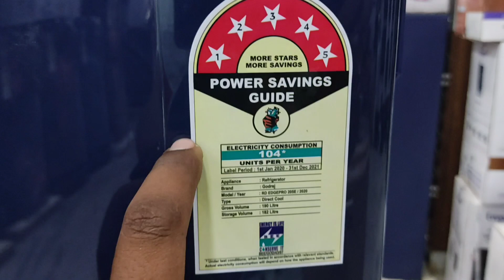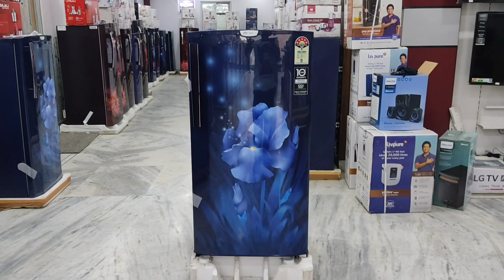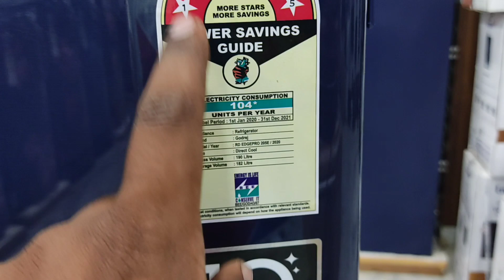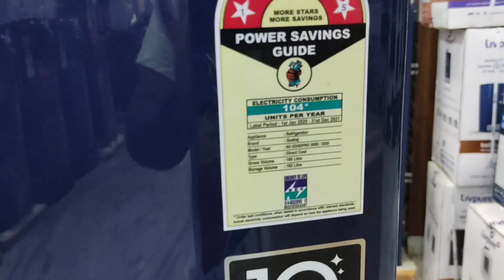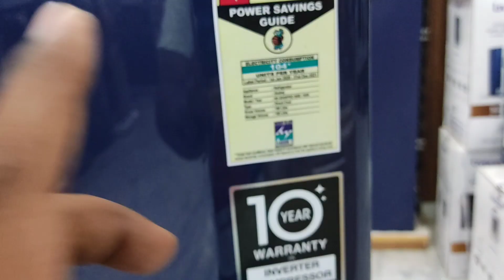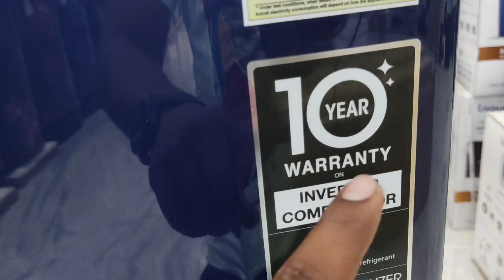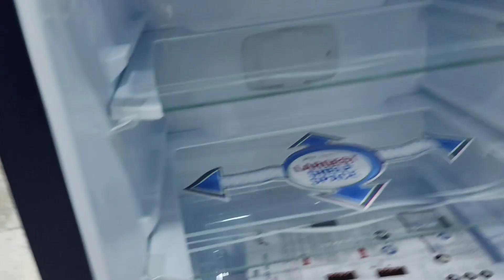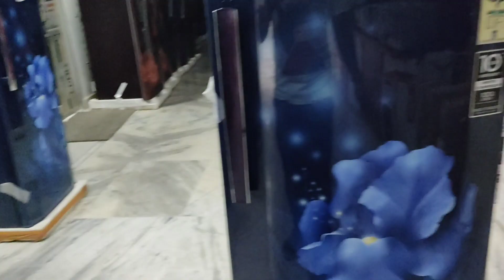आ गया ⚡गर्मी में goDREJ🔥 SINGAL DOOR freezer🥶 /REFRIGERATOR UNBOXING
Hello everyone app sabhi ka अपने youtube channel D FTG GYAN (DURGESH FREE TECHNOLOGY GYAN) Welcome hai 🙏

; About this VIDEO:-👇
- आज मैं आप अभी को GODRAJ ka 5 star ⭐ DRICT cool freeze   के बारे में बताने वाले हैं तो VIDEO पर अंत तक बने रहे और mere channel par faist time aye hai to channel ko subscribe kar le please 🙏

दोस्तो मेरे चैनल पर आप को samsung,Lg,Haier,sony, Godrej,Bajaj,hp,philips,itel etc

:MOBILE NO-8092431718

PRODUCTS DETAILS:-👇

1.BRAND- Godraj
2.MODEL-
3.gross volume -180l
4.stroge volume -180l
5.star-5star
6.warranty-10 year on compressor
7.type -drict cool
8.type- inverter

5 star digital touch panel,
digi-touch cool refrigerator,
digi-touch cool freez,
digi-touch cool refrigerator unboxing,
godraj digital refrigerator,
digital refrigerator review,
freezer review,
freez price,
refrigerator price,